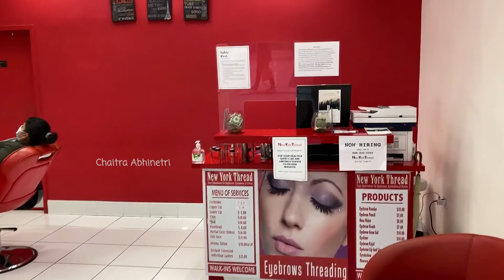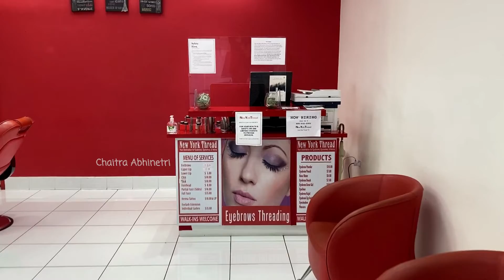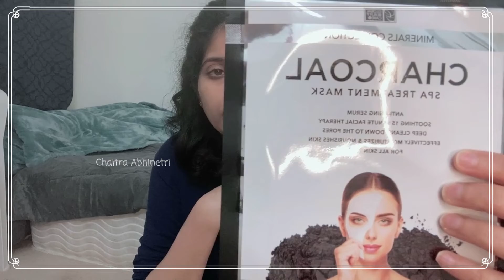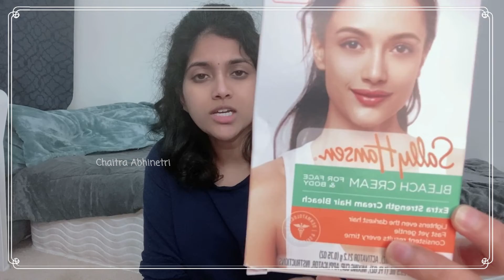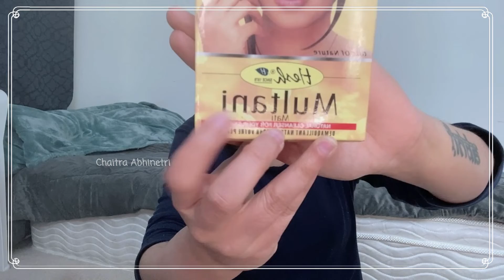My SkinCare routine products | Salon vlog telugu | Chaithra Abhinetri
In this vlog, I will share about my skin care routine, also
1. How to take care of skin in USA in extreme weather conditions, i.e skincare routine in telugu
2. Beauty parlors and beauty expenses in America.

Telugu vlogs from USA | telugu vlogs | Skincare routine